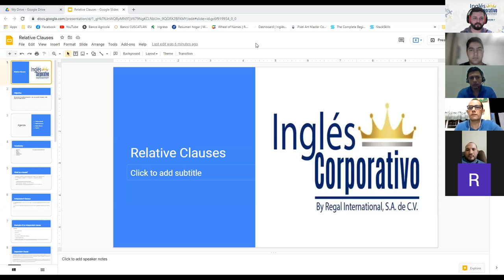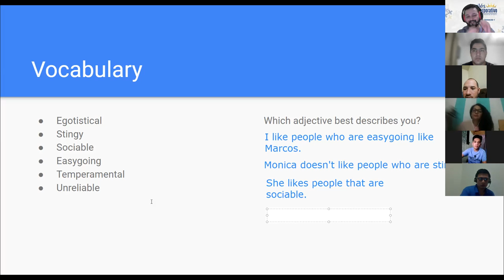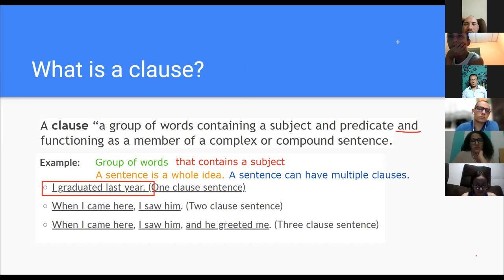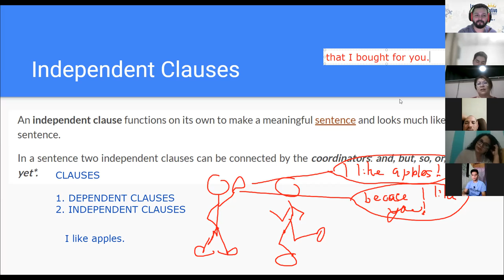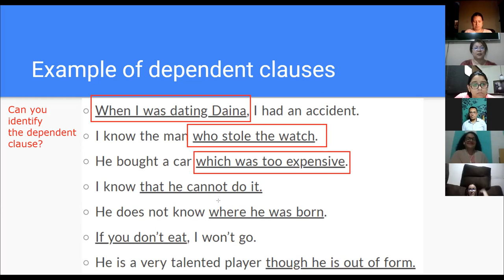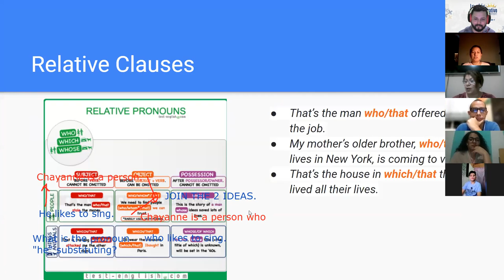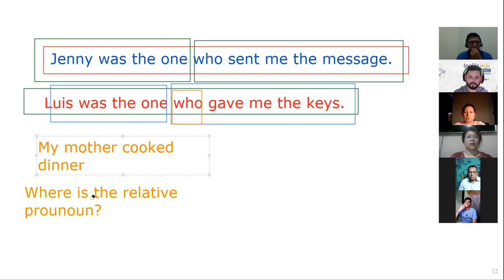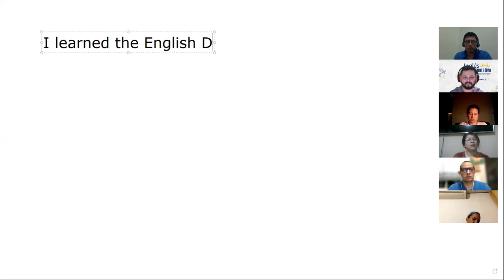Ingles Corporativo - Day 2 - Relative Pronouns